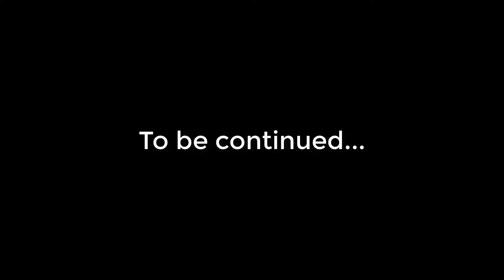[GIVEAWAY] SCCC #2 CHINA SHADOW FIEND 7.31 PHYSICAL DAMAGE BUILD | DOTA2ORBS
Chapters:
0:00 Arcana give away
0:05 Intro
0:12 Match highlight & Laning
3:43 Main highlights